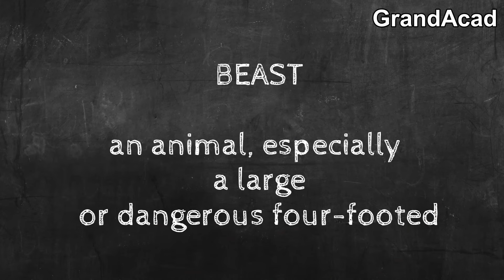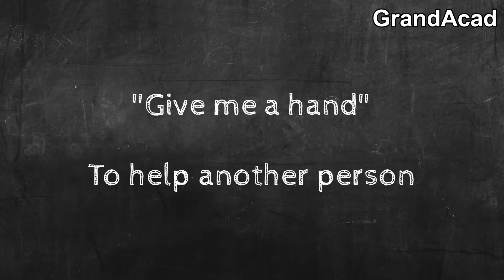On The Face Of It | Animated Summary | In Hindi | Class 12 Vistas | Notes & Imp Questions | CH-6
This is a Class 12 English Animated Video for the chapter On The Face Of It.
This animated video for Class 12 Vistas Chapter 6 On The Face Of It will provide you with a learning experience that is like no other. You will be provided with the best notes, important questions and keywords to help you score 95 in English - or even 100 in English!

⭐*EXCLUSIVE* PRO MAX Course for Class 12 English [Limited Period Discount]

00:00​ - Introduction
01:08 - Animated Summary
14:47​ - Keywords
16:02 - Outro